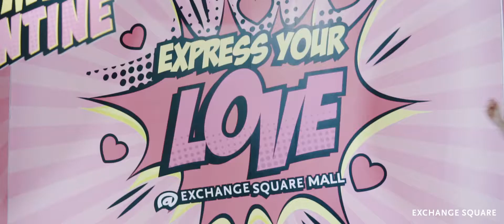EXSQ Valentine's day, "Express Your Love"